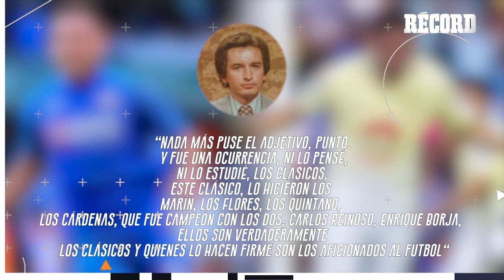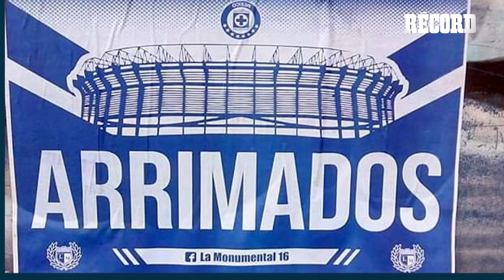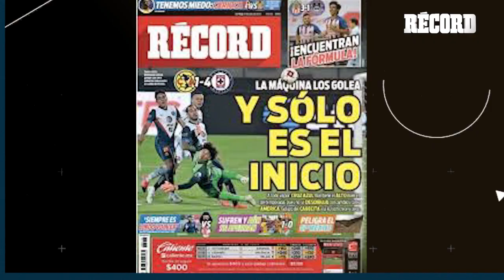¡La eterna RIVALIDAD de dos TITÁNES!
El 7-0 de la temporada pasada dejó una huella dificil de borrar en toda la instituciòn celeste, pero sería injusto resumir esta gran rivalidad en solo 90 minutos que arrojaron un terrible resultado para toda la afición de cruz azul.

Por lo que el conjunto de la Noria querrá tomar venganza este sábado cuando se enfrenten a las Águilas en la cancha del Estadio Azteca y cobrarse la humillante derrota de hace apenas siete meses.